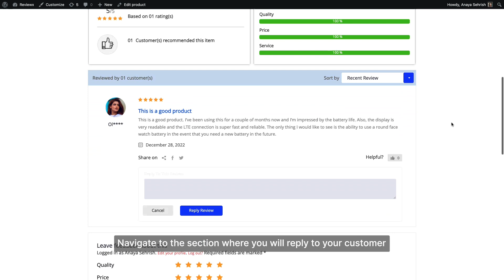Add Admin Reply To Any WooCommerce Review?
Discover how to add admin reply to any WooCommerce review with ReviewX in just a few simple steps! Increase customer engagement and improve your online reputation by responding to your reviews directly from your website.